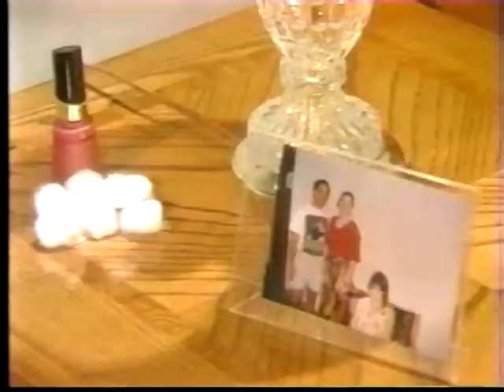OUR LITTLE SECRET - A Comedy in Two Acts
A romantic comedy filmed in two acts. The story takes place at night in a small apartment in Miami Beach, where a young woman is quietly watching television and eating ice cream alone. When an intruder suddenly kicks her door in, she realizes she must use her wits to find a way to keep him at bay. As their relationship develops over the evening, his secrets are revealed and she realizes that he is not the criminal he appears to be. With the police closing in, she must make a decision to either help him. or turn him in. Written by Rollin Jewett (Jarrett) and directed by John Drackett. This script is available for production. Please contact Lazy Bee Scripts at lazybeescripts.com.